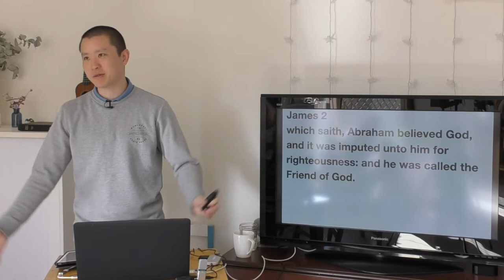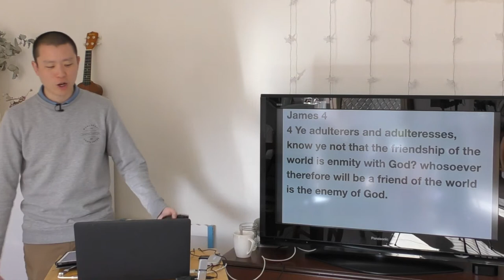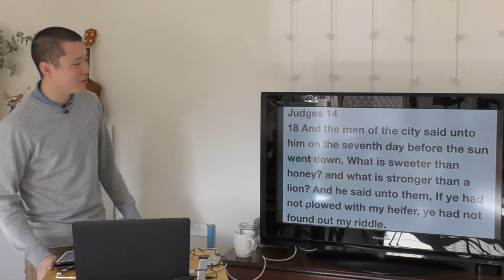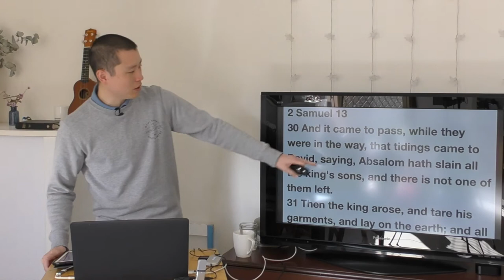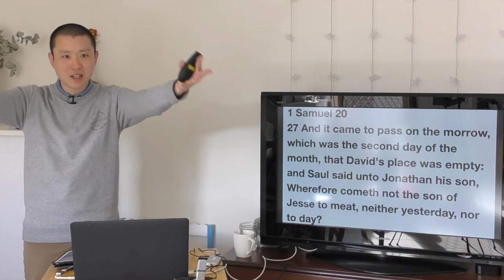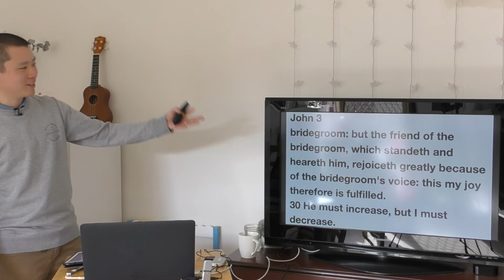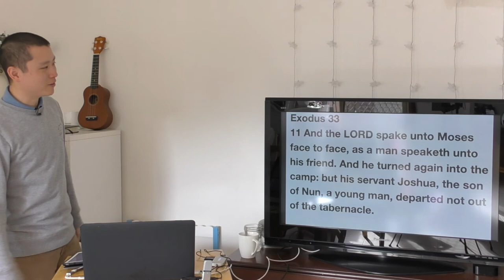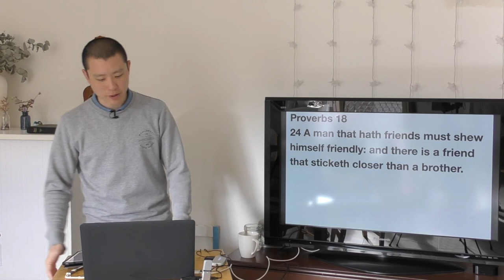SUN: Principles on Friendship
Victor Tey preaches on good and bad examples of friendship in the bible.